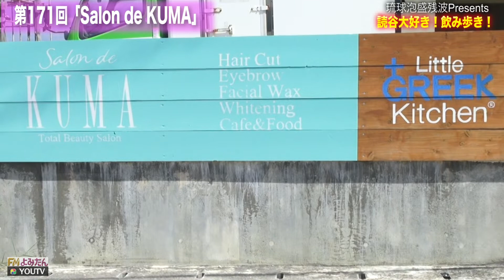琉球泡盛残波Presents 読谷大好き！飲み歩き 第171回「Salon de KUMA」2020年10月16日(金) 提供：比嘉酒造